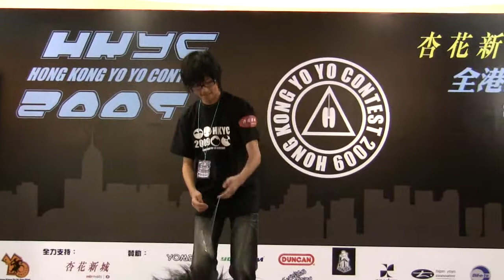2009全港搖搖公開大賽少年自由花式組初賽倪紹帥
2009全港搖搖公開大賽少年自由花式組初賽倪紹帥